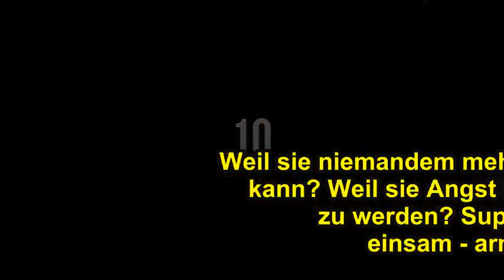Helene Fischer: Jetzt kommt die traurige Wahrheit raus. Einsam und verlassen!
➤ Helene Fischer zieht sich immer mehr zurück. Was steckt nur dahinter?